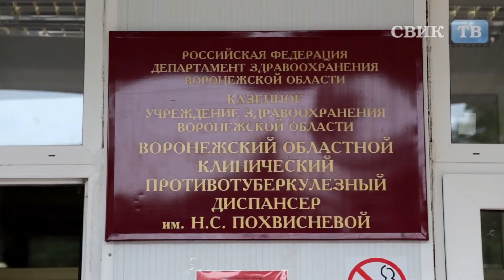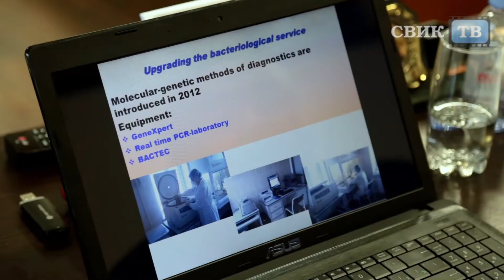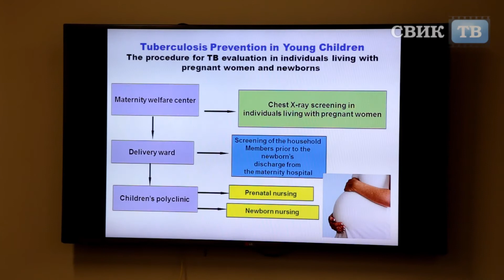С туберкулёзом шутки плохи